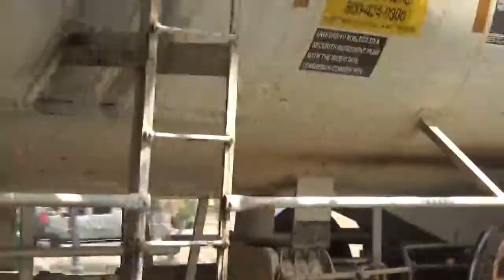GTW 6227 [NB] Leads CN L567 - Brookhaven, MS - 8 25 18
CN L567 (Mc Comb - Brookhaven) getting the jump on it freight prior to Amtrak 58 arrival to town.

Train 1 - GTW 6227
Train 2 IC 9606
Direction - Northbound
City - Brookhaven, MS
MP 783
CN Gukf Division Mc Comb Sub